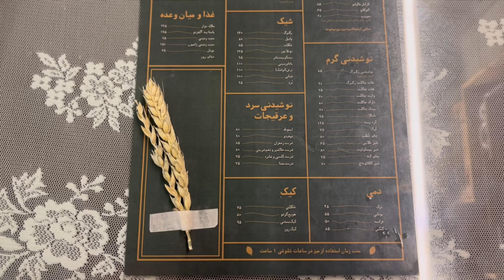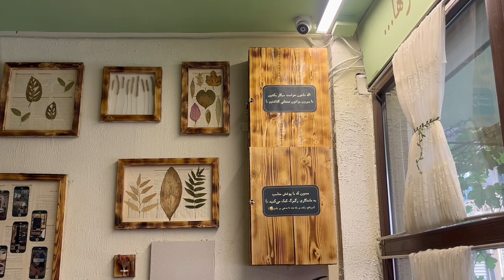ولاگ کافه کتاب کرج + جمعه بازار ☕️📚🧘🏽‍♀️✌🏽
امیدوارم از این ولاگ لذت ببرید🫶🏽✨